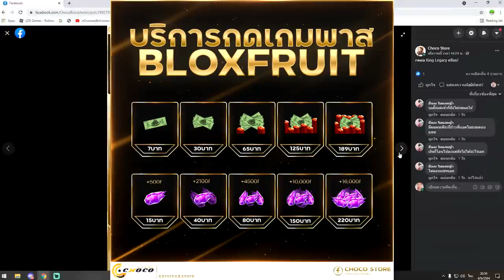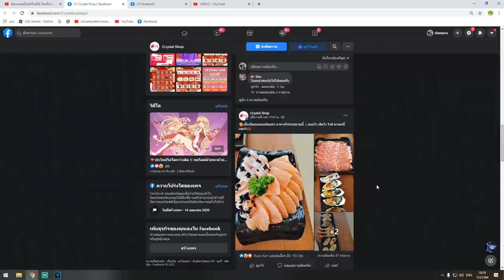24 ชั่วโมงใน Blox Fruits ฉันจะเป็นราชาแห่งการฟาร์มให้ได้เลยยยย!